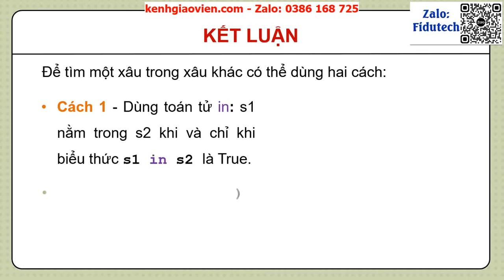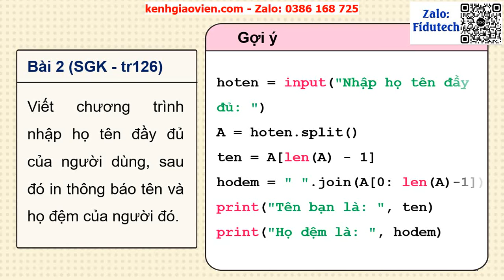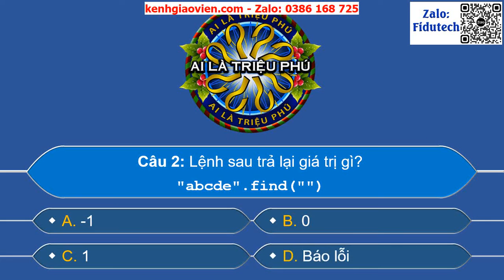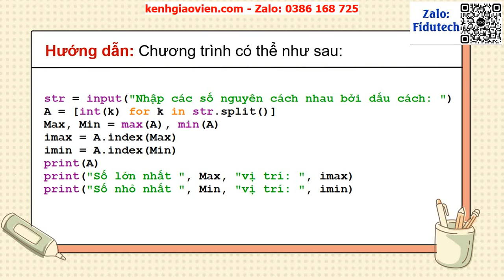Giáo án powerpoint bài 25: Một số lệnh làm việc với xâu kí tự | GA điện tử Tin học 10 KNTT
Phía trên là giáo án Powerpoint hay còn gọi là giáo án điện tử, giáo án trình chiếu bài 25: Một số lệnh làm việc với xâu kí tự | Sách tin học 10 kết nối tri thức. Giáo án được làm với phong cách: hiện đại, đẹp mắt để tạo sự hứng thú cho học sinh.
Ngoài ra, chúng tôi có đầy đủ giáo án powerpoint các bài khác trong chương trình sách giáo khoa tin học 10 kết nối tri thức. Tin chắc rằng: Khi sở hữu bộ giáo án này, việc giảng dạy của thầy cô sẽ trở nên nhẹ nhàng và đạt hiệu quả tốt.